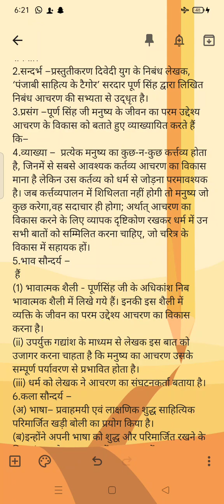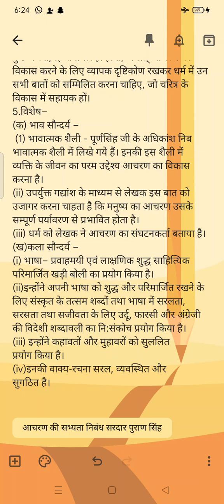आचरण की सभ्यता निबंध सप्रसंग व्याख्या अध्यापक पूरण सिंह बीए थर्ड ईयर b.a.b.Ed थर्ड2023 Hindi saahity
आचरण की सभ्यता। निबंध की सप्रसंग व्याख्या ।अध्यापक पूरण सिंह। बीए थर्ड ईयर b.a. b.Ed थर्ड2023का सिलेबस